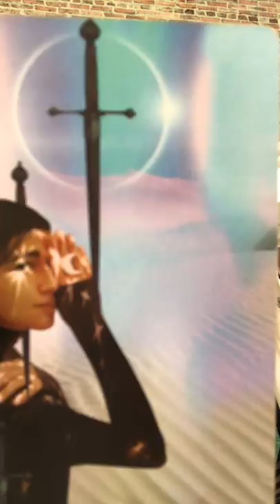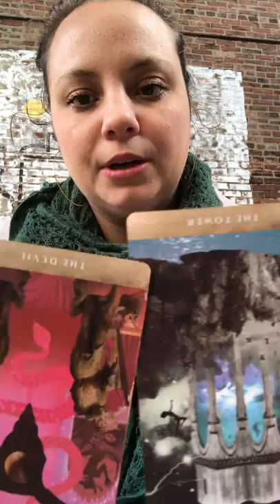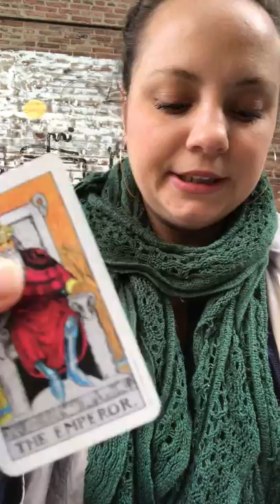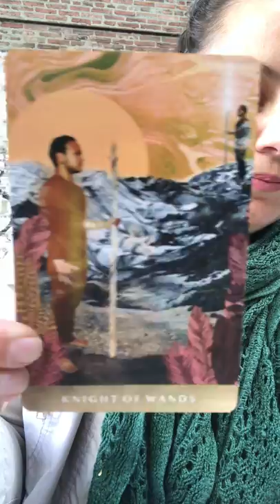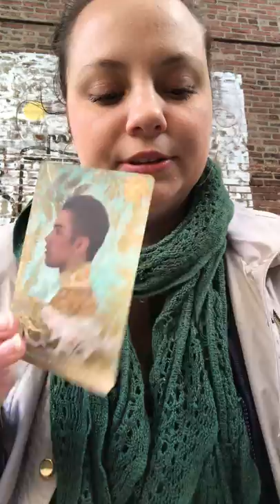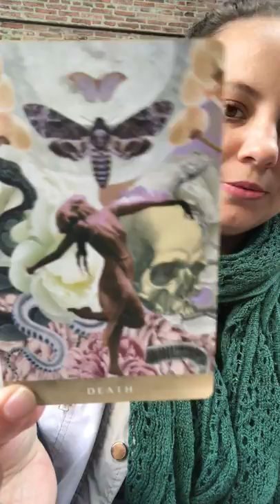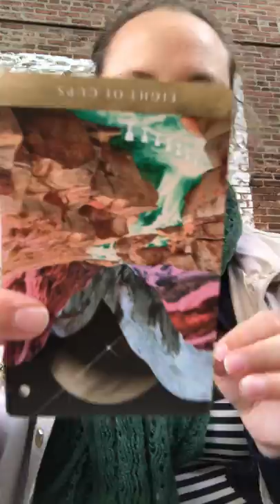Libra- October- An ending for a new beginning